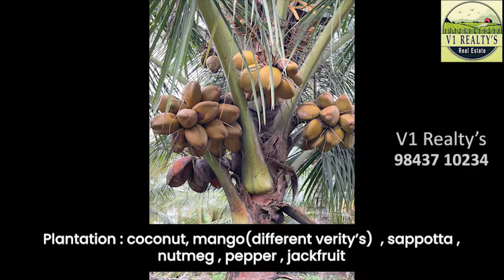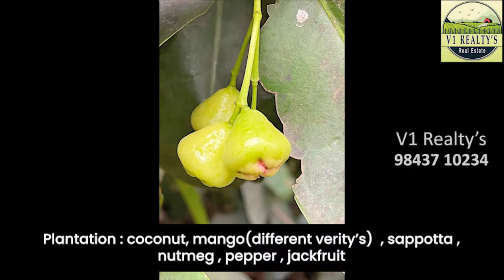V1/104 .Four acres of mixed crop plantation for sale in attappadi at affordable price | V1 Realtys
Wonderful 4 acres in attappadi freshened up with mixed crops plantation with sheet roof. Substantial property has a 🛣️tar road frontage with just 2.5 kms away from main road. Amenities include  bore well (with free motor), covered with full fense, beautiful view point inside the property with full of greenery🌳. Plantation 🌱including mainly of coconut, mango of different varieties, sappotta, nutmeg, pepper, jackfruit and so on.